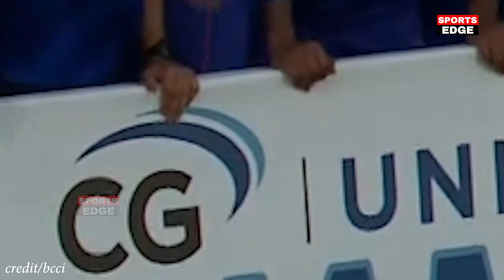देखिए,मैन ओफद मैच बनते ही रो पडे Shubman Gill,Dhoni को लेकर कहा कुछ ऐसा जीता 100 करोड भारतीयो का दिल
india vs west indies 3rd odi 2022 playing 11
india vs west indies 3rd odi match highlights
india vs west indies 3rd odi 2022 highlights hotstar
india vs west indies 3rd odi live match today
india vs west indies 3rd odi highlights 2021
india vs west indies 3rd odi live match
india versus west indies 3rd odi live hindi commentary
india versus west indies 3rd odi live telecast